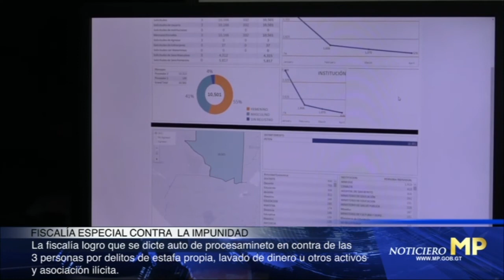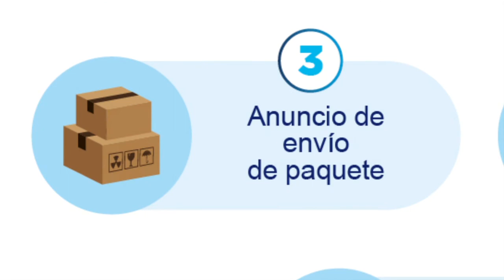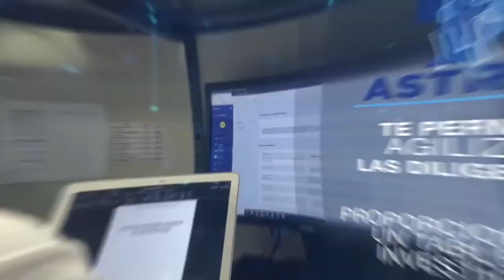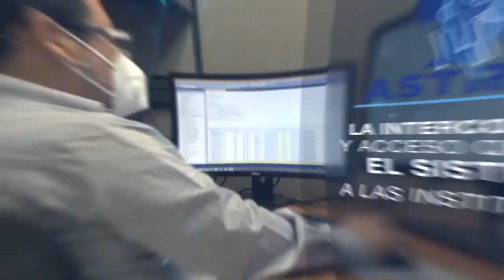NoticieroMP Al Instante de la Semana